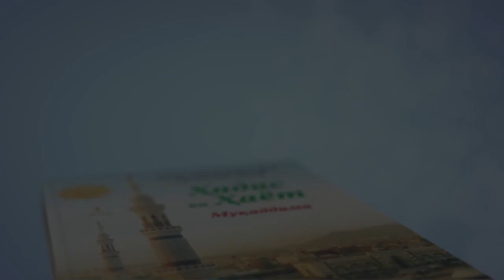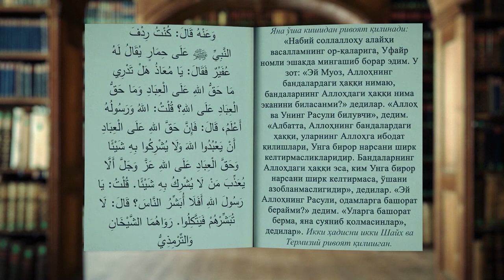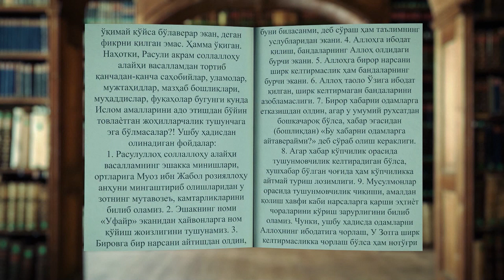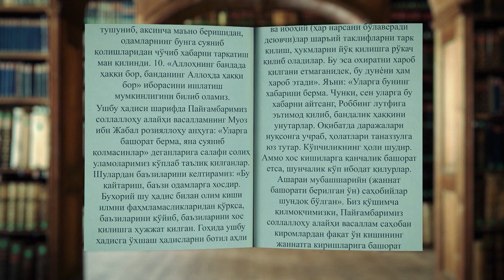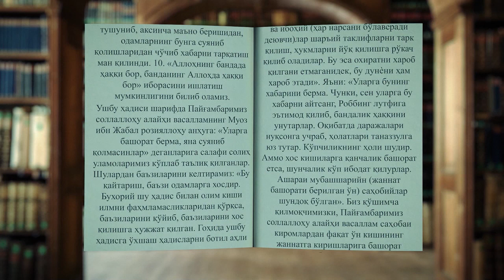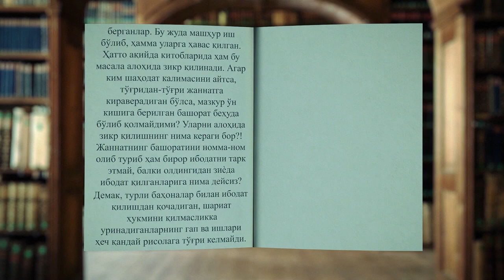Ҳадис ва Ҳаёт китоби 2 жуз Ислом ва Иймон китобидан (25-ҳадис)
Hadis va Hayot kitobi 2 juz Islom va Iymon kitobidan (25-hadis)